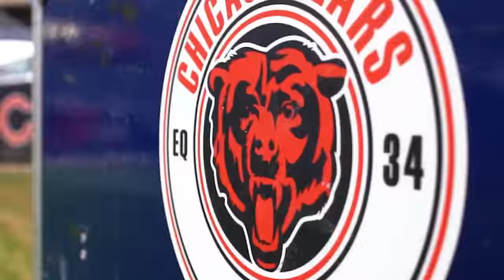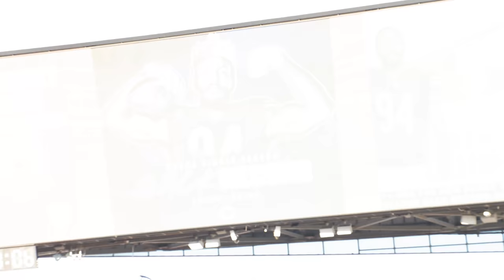Roquan Smith Mic'd Up vs Giants: 'Make it one to remember' | Chicago Bears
Go on the field with the Bears as linebacker Roquan Smith is mic'd up for the Bears 29-3 victory over the New York Giants.